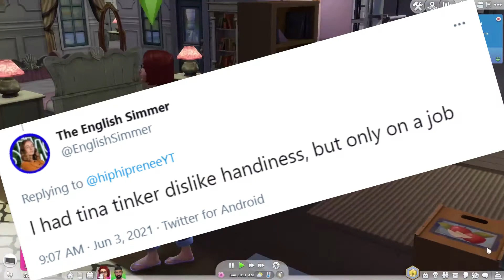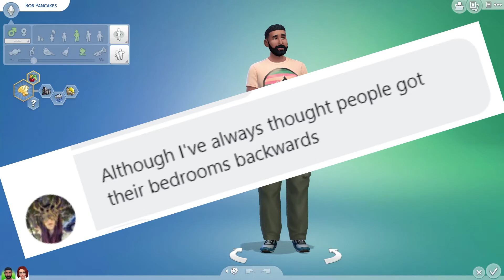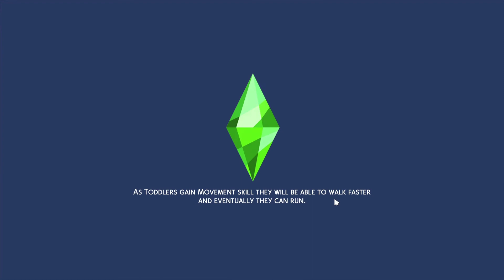we need to fix the townie's likes and dislikes...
The Sims 4 recently released a patch alongside the new Dream Home Decorator pack that includes a much asked for feature... likes and dislikes for your Sims. The only problem is... all of the previously available townies from Eliza Pancakes to Judith Ward have randomized likes and dislikes in each save file-- which leads to some... interesting issues. Bella Goth actively disliking red?! Marcus Flex hating fitness?! We need to make these townie likes and dislikes make sense.

Today, we'll be adding likes and dislikes to the Pancake household as well as the BFF household.

FOLLOW/SUPPORT ME:
Cloudgaze x HipHipRenee

CREDITS:
Banner/Graphics: Made by LilacLydiaDeetz